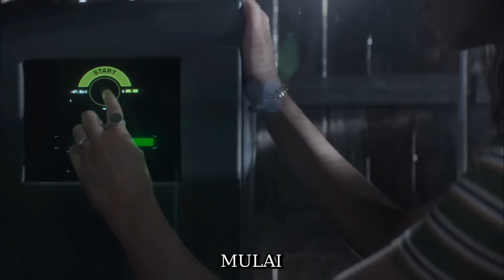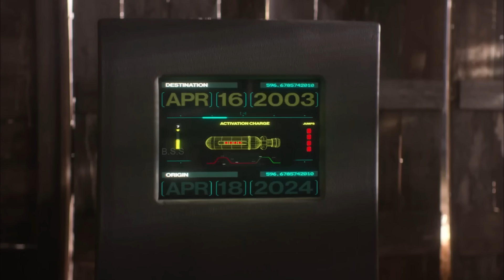Time cut 2024 Review/Plot in Hindi & Urdu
2D Animation Horror True Stories (Inspired by True Events)